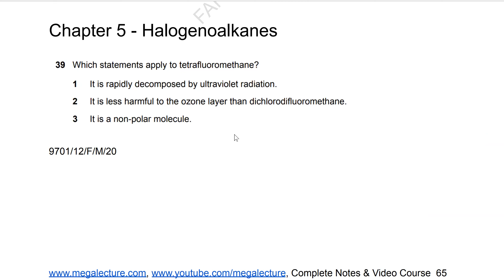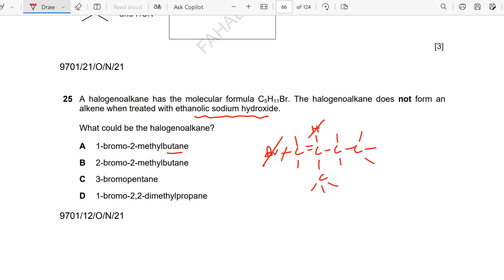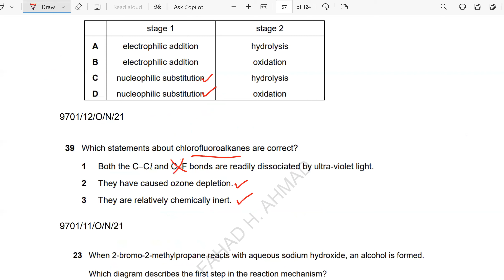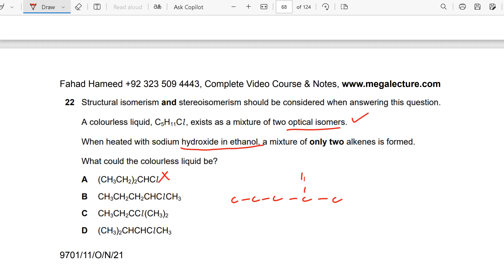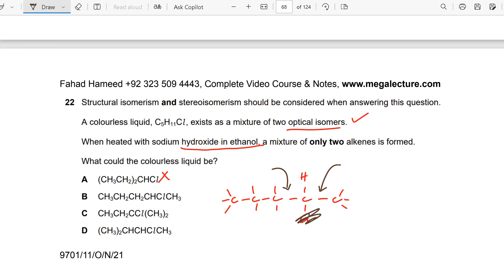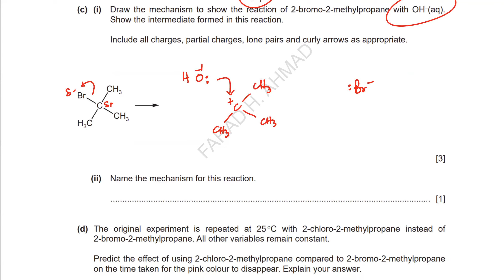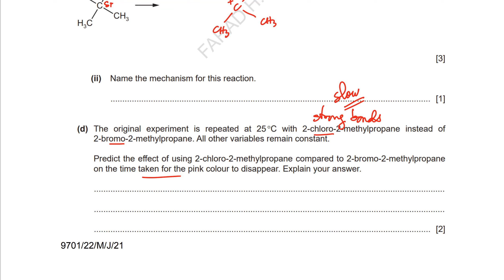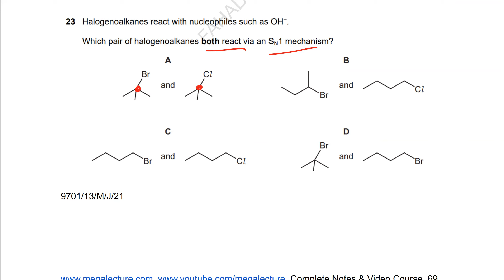AS Organic Chemistry 8 | Past Paper Questions on Halogenoalkanes | Nucleophilic Substitution